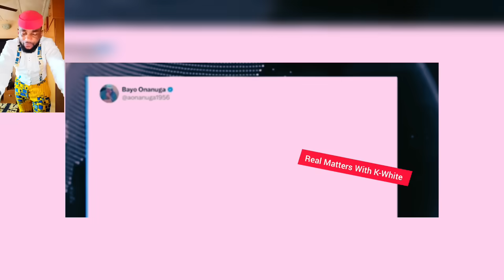RUFAI And Arise Crew call Out TINUBU As AJURE & ONANUGA Clash.